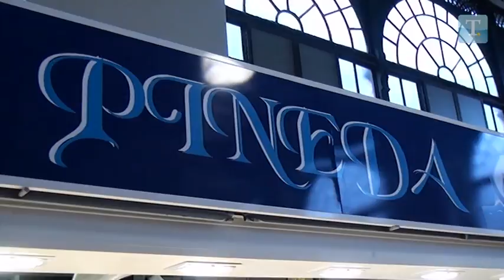Cocina de Mercado - Compra27